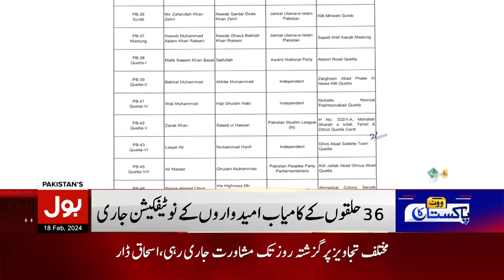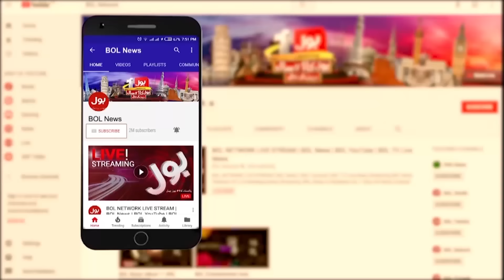Commissioner Rawalpindi Allegations BOL News Bulletin At 9 PM | PPP And PMLN In Action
commissioner rawalpindi | rawalpindi commissioner | commissioner rawalpindi resign | commissioner rawalpindi resign from his post | commissioner rawalpindi resigns | commissioner rawalpindi resigned | commissioner rawalpindi liaqat ali chattha | commissioner rawalpindi shocking revelation | rawalpindi commissioner resigns | commissioner rawalpindi liaquat ali chatha resigns | commissioner rawalpindi exposed election rigging | pti | gohar khan | bulletin news | bulletin 9 pm | bol | ppp and pmln